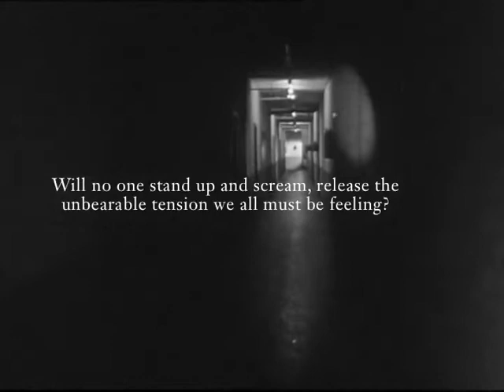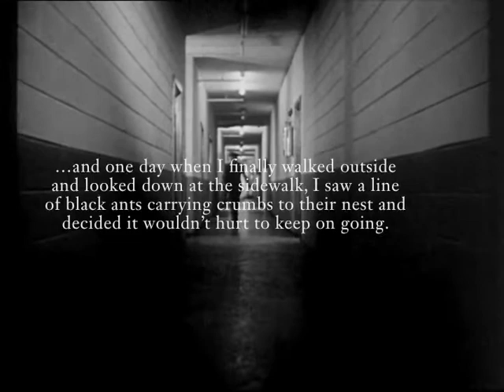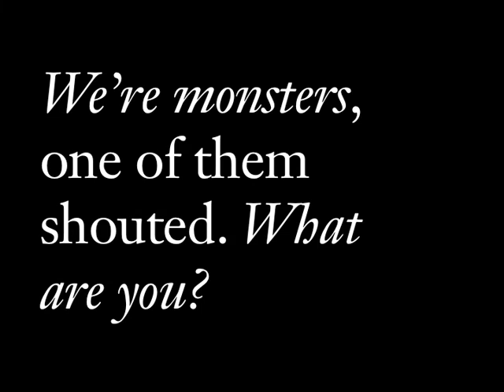Clues from the Animal Kingdom Trailer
A book trailer for Clues from the Animal Kingdom by Christopher Kennedy. Film by David Wojciechowski and music by Joe Wojo.